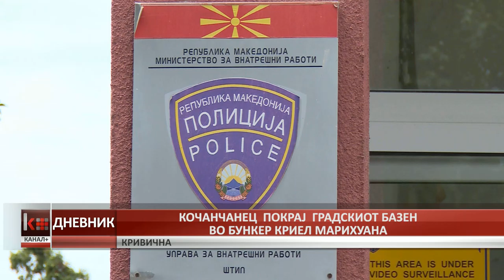КОЧАНЧАНЕЦ ПОКРАЈ ГРАДСКИОТ БАЗЕН ВО БУНКЕР КРИЕЛ МАРИХУАНА